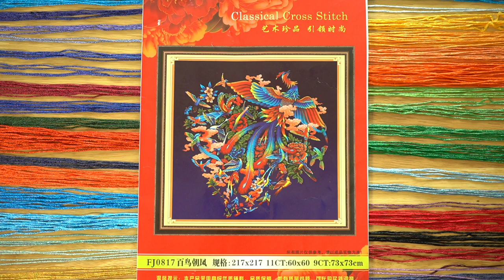Stitch With Me - Peacock#24 [Real time no talk]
Hello everyone! update this project.
Peacock living room small flower 11CT 60x60 cm. Silk thread 37 colors.

Song : No.1 A Minor Waltz